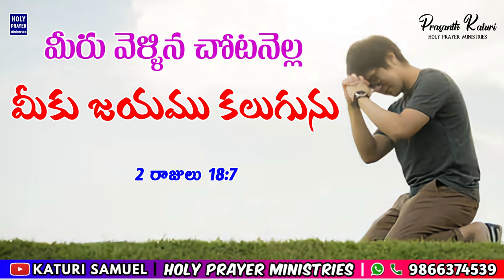Today's Promise 21.03.2024